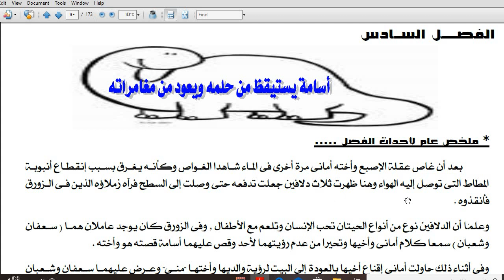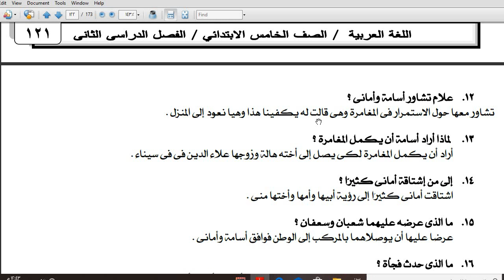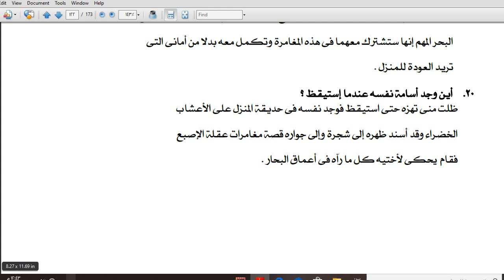الصف الخامس الابتدائي قصة مغامرات في أعماق البحار الفصل السادس